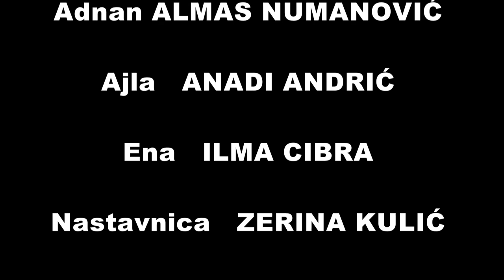Mala škola filma KIDS MOVIE STAR - Kratki igrani film "Ljubav"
Udruženje Mi je  uz  podršku  općine  Novi  Grad Sarajevo  realiziralo niz kreativnih radionica iz  oblasti  filmske umjetnosti kroz  projekt "Mala škola filma - KIDS MOVIE STAR".
Djeca iz  osnovnih  škola  „Umihana  Čuvidina“ i „Meša  Selimović“ su se kroz posebno osmišljene radionice,  upoznali  sa procesom nastanka scenarija za film, režiranja i snimanja profesionalnom kamerom i glumom. Tako su nastala četiri kratka filma: „Ljubav“, „Osveta“, „Prijateljstvo“ i „Noć u školi“  čiji su autori, u potpunosti, upravo djevojčice i dječaci petih i šestih razreda pomenutih osnovnih škola.
Filmovi su premijerno prikazani u kino sali Općine Novi Grad a stručni žiri u sastavu: Ada Sokolović – redateljica, Ajnur Ibričić – snimatelj i Mirvad Kurić, ministar kulture i sporta u Vladi KS – predsjednik žirija, izabrali su najbolje u 7 kategorija.

Najbolja sporedna  muška  uloga BELMIN KIČIĆ
Najbolja glavna muška  uloga: TARIK KURTIĆ

Najbolja sporedna ženska uloga:  ZERINA KULIĆ
Najbolja glavna  ženska uloga: NEJRA HAMZIĆ

Najboolji scenario:  ANEL ŠEHOVIĆ
Najbolji  reditelj:  ARNEL  IBRIČIĆ
Najbolji film:  „LJUBAV“

Udruženje MI će nastaviti s ovakvim aktivnostima i u budućnosti kako bi se  djeci i mladima pružila  mogućnost da  razvijaju svoje  talente i kreativnost, kao i da zadovolje znatiželju i da se kroz druženje i učenje i zabave.